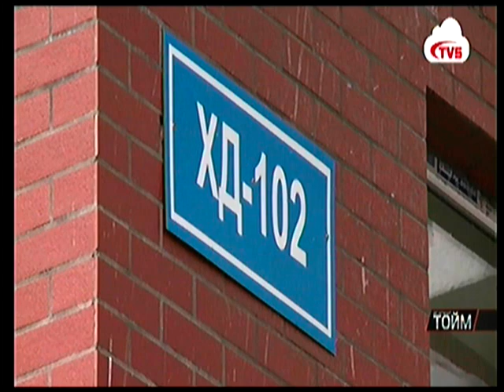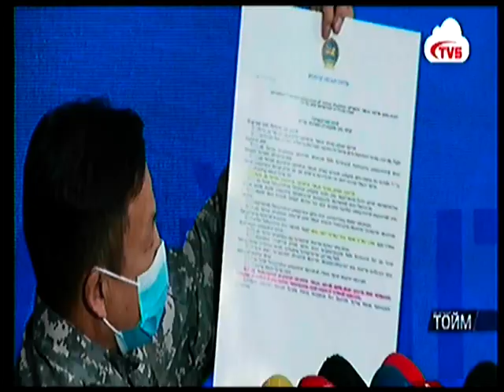Түрээслээд өмчлөх орон сууцанд эхлээд эмч, эмнэлэгийн ажилчидыг хамруулна